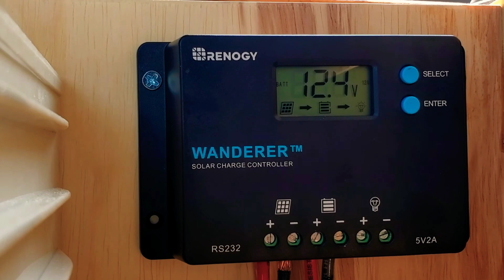Honda Element Solar Power Setup and Installation VANLIFE RV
Solar panel and charge controller
Mavic air 2 drone
Sony a6300 dslr